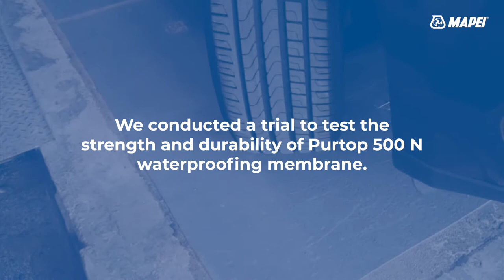Testing the strength and durability of Purtop 500 N, hybrid polyurea waterproofing membrane – MAPEI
In this trial on site, we put Purtop 500 N, hybrid polyurea waterproofing membrane to the test.

Testing mechanisms:
(1) Pull-out test
(2) Drop test using a brick
(3) Heavy load test with a vehicle.

Characteristics of Purtop 500 N:
- High tear strength
- Exceptional flexibility
- Resistant to chemicals
- Excellent bond strength
- No solvents and no VOC
- Immediate waterproofing and rapid set to foot traffic
- Elongation capacity higher than 400% (ISO 37)
- Applied by spray, no reinforcement required
- High crack-bridging capacity

- Large roofs for foot traffic
- Inverted roofs
- Roof gardens
- Metal roofs
- Steps and stands at stadiums

Mapei Far East Pte Ltd
28 Tuas West Road, Singapore 638383